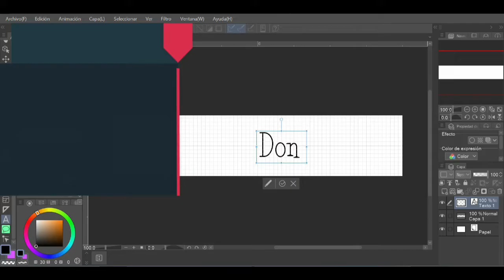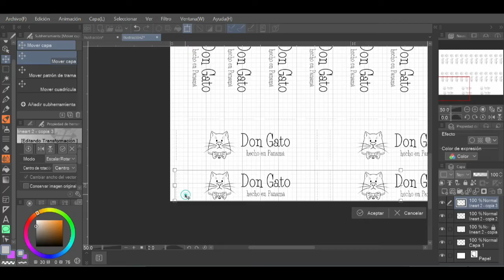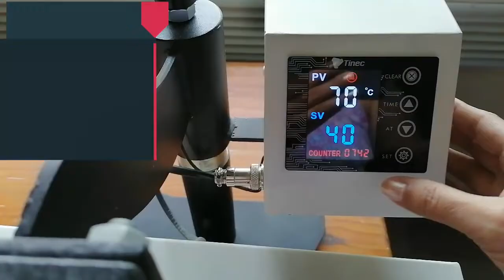Tutorial Paso a Paso Como Hacer Etiquetas Para Ropa Sublimadas - Etiquetas de Satin Fáciles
¿Ya eres propietario(a) de una plancha de sublimar y deseas sacarle el jugo al máximo a tu inversión, con pequeños proyectos para tus clientes? ...En este vídeo te enseñaré paso a paso  como hacer etiquetas para ropa con la técnica de sublimación. Podrás hacerlas tanto de satín así como de gro.🤩

Este vídeo tiene su versión extendida en 2 partes, por si deseas ver el tutorial con calma y aprender algunos tips extra, que de seguro te serán de mucha ayuda.

¿Estás listo/a?

¡No se diga más!!
Vamos con el paso a paso. 😉👌
Agarra tu libretita o post-it para que vayas anotando y colgando en tu tablero de trabajo. 💪😎

Si te queda alguna preguntilla o duda... no olvides dejarme un mensajillo acá en la casilla de comentarios, aunque no responda al tiro, siempre los leo y me sirven para próximos vídeos. 😘👌

Haciendo esto, me ayudarás un montón a seguir creando, mejorando cada día la calidad de mis vídeos y también me estarás ayudando a hacer crecer mi pequeño canal. 🤗💖

Muchas gracias por su apoyo y paciencia, mientras voy aprendiendo a manejar éstas nuevas herramientas digitales. 😊💖